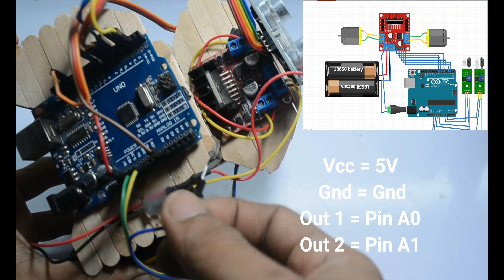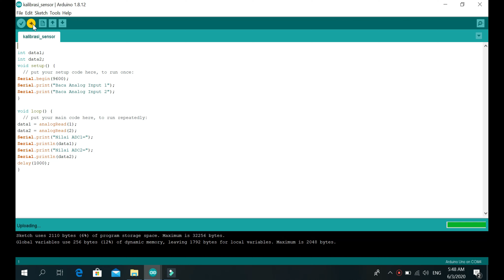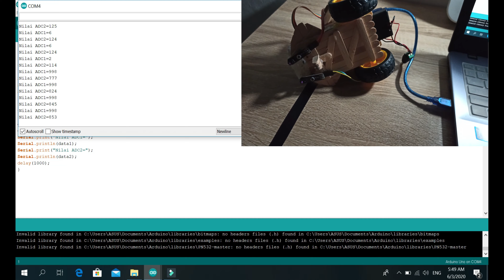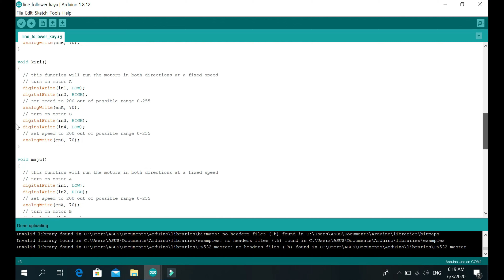Robot Pengikut Garis Stick Ice PART 2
Tutorial kali ini untuk pemula yang memulai belajar arduino, bagaimana pemasangan kabel dan pemrograman Robot Pengikut Garis

✅ Beri dukungan untuk anak-anak Indonesia belajar dan memanfaatkan teknologi dengan berdonasi melalui link berikut  :
(Satu sentuhan jari anda telah memberikan perkembangan TEKNOLOGI di Indonesia)

Channel ini untuk Terus Berkarya.

Comment yah, Kira-Kira ingin Membuat apa NEXT VIDEO